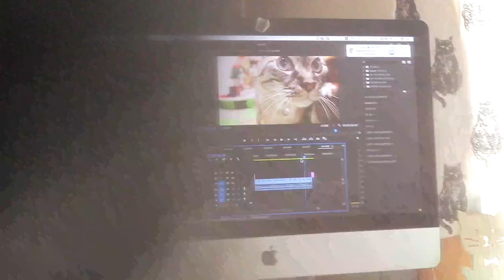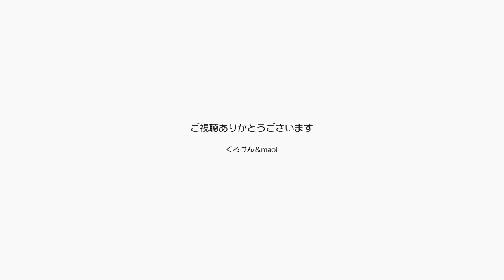ジャン＆ポンのデータを何年ぶりかに発見しました！【Jean & Pont 2933】2022/8/7 保護猫ジャンけんポン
コンピュータのデータの整理を進めていますが、以前外付けハードディスクのクラッシュで失われたと思っていた2011年から2016年までのジャンポンのデータがなんと見つかりました。
データの整理が苦手で同じものが重複保存されていたせいですが、この性格が役に立つこともあります。
でも今度はSUZURIに使いたいジャンポンの顔がくっついた写真が見つかりません。消しちゃったかな？